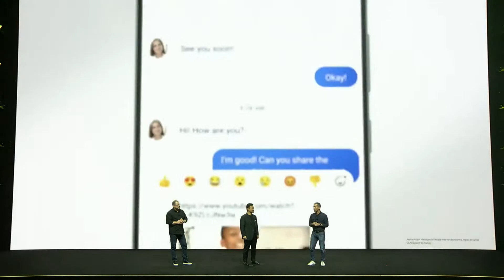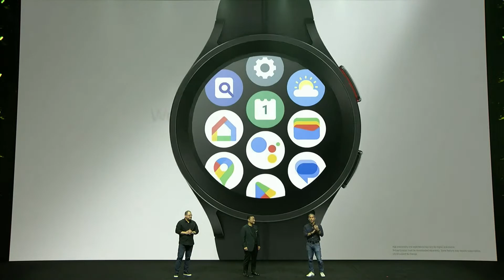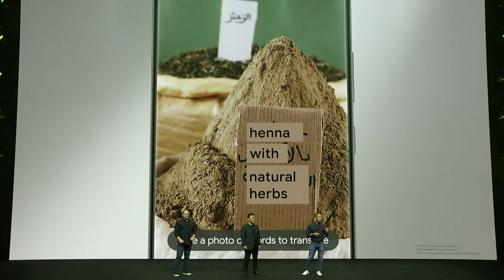Samsung and Google Team Up on AR/VR Development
At Samsung's Unpacked, Samsung and Google are partnering on new tech innovations for AR/VR technology.